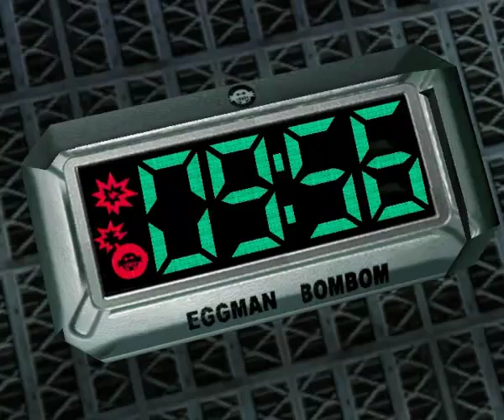Let's Play Sonic Adventure 2 Battle (Blind): Episode 25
I'm surprised how this went actually